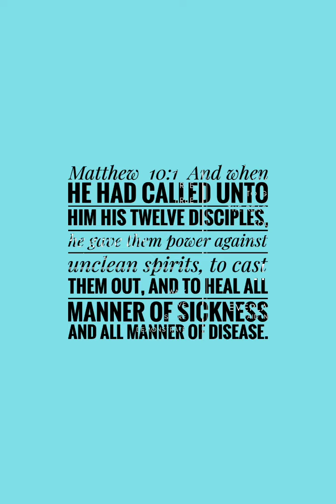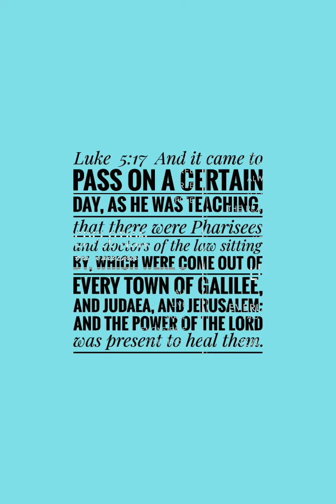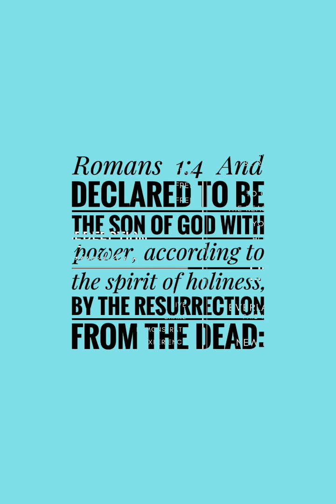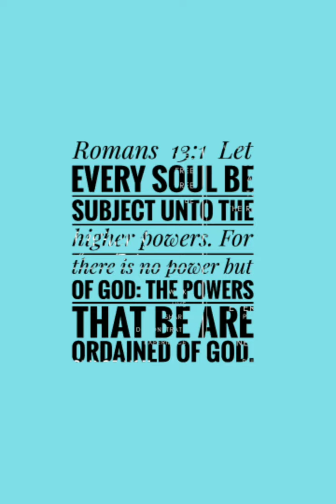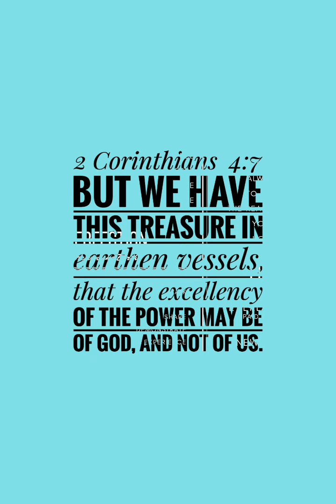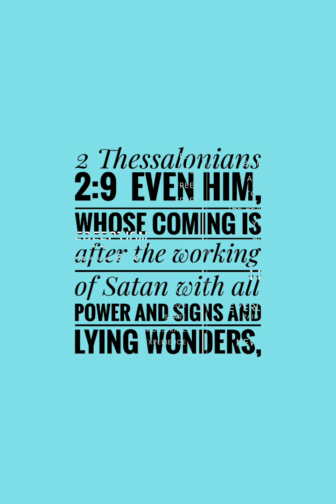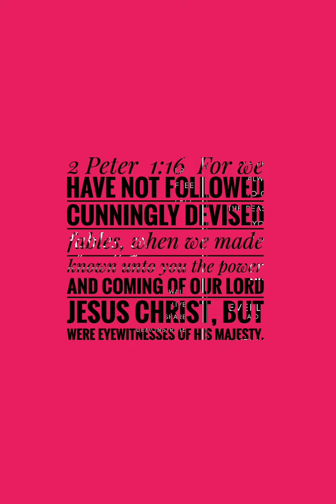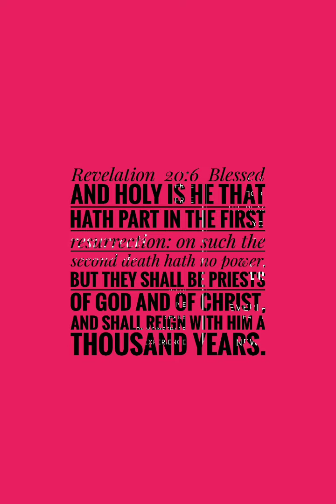Quick Vinyls Decals Stickers $9.99 Amazon YouTube Facebook Instagram Patreon Twitter WhatsApp $9.99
QUICK Vinyls Decals Stickers

$9.99

Vinyls
Stickers
Decals

QUICK SCALE

Dre Martin's QUICK Vinyls Stickers Decals

Scale Eternal Scale Today

Scale

John 3:17-19

Romans 10:9-12

2 Corinthians 5:17-21

Ephesians 1:1-21

The New Testament In Entirety, King James Version

Revelation 3:17-21

Redemption Salvation Scale

Amazon YouTube WhatsApp Facebook Twitter Patreon Instagram

Dre O Martin
Creative Director, Apostle-Evangelist, Economist, Visual-Paper Artist

DM
WhatsApp Business

$9.99

Order
Download For Review
Purchase/Pay
Download
Set Gift Print
SCALE

$9.99

🔥Decals Vinyls Stickers

SCALE

DM
WhatsApp Business

Stream Nissi's Fire Audiomack